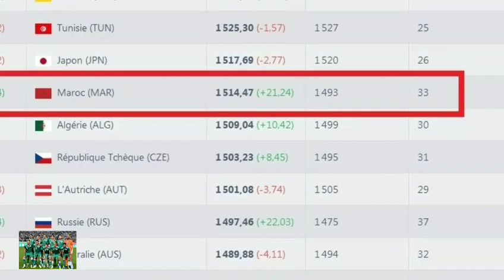تصنيف الفيفا الجديد🔴ما حقيقة تقدم المنتخب المغربي على نظيره الجزائري ؟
ما حقيقة تقدم المنتخب المغربي على نظيره الجزائري في تصنيف فيفا الجديد؟

وضع موقع “فوتبول رانكينج”، المختص في رصد واحتساب التصنيف الشهري للمنتخبات، المنتخب الجزائري في المركز الرابع إفريقيا خلف المغرب الذي حل ثالثا بعد السينغال وتونس فما حقيقة هذا التصنيف؟

أكد الموقع المختص أن منتخب الجزائر سيتراجع للمركز الرابع في ترتيب أفضل المنتخبات الأفريقية، خلف المتصدر السنغال، وملاحقه المباشر تونس، بالإضافة إلى منتخب المغرب الذي لم يصل إلى هذه المرتبة منذ زمن طويل.

وتداولت صفحات إخبارية وحسابات على موقع التواصل الاجتماعي فيسبوك، تصنيف موقع “فوتبول رانكينج”، على أنه آخر تصنيف للاتحاد الدولي لكرة القدم (فيفا).

وعلى الرغم من فوز المنتخب الجزائري أمام النيجر، فإنه لم يحقق حسب موقع “فوتبول رانكينج” أي تقدم في التصنيف الموقع المختص للمنتخبات لشهر أكتوبر، في انتظار نتائج الاتحاد الدولي لكرة القدم “فيفا” خلال الأيام القليلة القادمة.

وبررت وسائل إعلام رياضية التصنيف الجديد بامتلاك المغرب لـ 1514 نقطة في تصنيف “الفيفا”، بفضل انتصاراته الأخيرة، وهو ما يفسره صعوده إلى المركز الثالث قاريا، متفوقا على الجزائر التي كسبت 10 نقاط فقط بعد فوزيها على النيجر، وأصبح في رصيدها 1509 نقاط.

من جهته استغرب الصحفي الرياضي نجم الدين سيدي عثمان عن سبب التراجع قائلا: “رغم فوزين كاسحين، “الخضر” يتراجعون إلى المركز الرابع أفريقيا”.

وقال سيدي عثمان “الغريب أنه برغم فوزين كاسحين على النيجر بعشرة أهداف، سيخسر أشبال بلماضي مرتبة قارية وسيتراجعون إلى المركز الرابع قاريا، لصالح منتخب المغرب الذي صار ثالثا بعد السنغال الأول وتونس الثاني، أما نيجيريا فخامسًا، ومصر سادسًا بفارق معتبر عن “الفراعنة” يصل إلى 61 نقطة.

وفي انتظار التصنيف الرسمي للفيفا يسعى منتخبا الجزائر والمغرب، للحفاظ على مكانهما في قائمة أفضل خمسة منتخبات إفريقية في التصنيف الشهري لـ”الفيفا”، لأن ذلك سيمكنهما من التواجد في المستوى الأول خلال سحب قرعة الدور الحاسم لتصفيات مونديال “قطر 2022”.

ترتيب المنتخب الجزائري عالميا.. تصنيف الفيفا الجديد ينهي الجدل

وفي تصنيف الفيفا الأخير الذي صدر في 16 سبتمبر 2021، حافظ المنتخب الجزائري على مركزه الثلاثين عالميا والثالث إفريقيا في الترتيب الأخير للفيفا، وذلك بعد الفوز على جيبوتي والتعادل مع بوركينافاسو في التصفيات المؤهلة لكأس العالم 2022 بقطر.

وعلى الساحة الإفريقية حل المنتخب الجزائري ثالثا وراء كل من تونس (25 عالميا) والسنغال (20 عالميا)، وبالتالي بقي الخضر ثاني أقوى منتخب عربي وفق هذا التصنيف بعد تونس.

ما حقيقة تصنيف المنتخب الجزائري السابع عالميا والأول افريقيا؟

وتداولت صفحات وحسابات على موقع التواصل الاجتماعي فيسبوك، حديثًا، خبرًا مفاده أنّ الخضر حلَّ في المركز السابع عالميًا والأول أفريقيًا وعربيًا في تصنيف الاتحاد الدولي لكرة القدم (فيفا) الجديد.

تحقّق موقع “مسبار” المتخصص في متابعة الأخبار الزائفة، من الخبر وتبين أنّه زائف، فلم يحتل المنتخب الجزائري المرتبة السابعة عالميًا والأول أفريقيًا وعربيًا في تصنيف الاتحاد الدولي لكرة القدم، إذ بحث “مسبار” في موقع الفيفا ووجد أنّ آخر تصنيف كان قد صدر في 12 أوت، احتل فيه محاربو الصحراء المرتبة الثلاثين عالميًا والثالثة أفريقيًا والثانية عربيًا.

يواصل المنتخب الجزائري سلسلة المباريات المتتالية دون هزيمة، وبلغ بعد تعادله الأخير مع منتخب بوركينافاسو ضمن تصفيات القارة الأفريقية المؤهلة لكأس العالم في قطر 2022، فكانت مباراته الـ 29 دون خسارة، ليحتل بذلك المركز السابع في سلسلة المباريات دون هزيمة، غير أنّ هذا التصنيف ليس له علاقة بتصنيف المنتخبات المعتمد من طرف الاتحاد الدولي لكرة القدم.